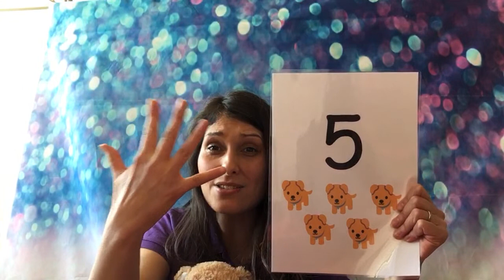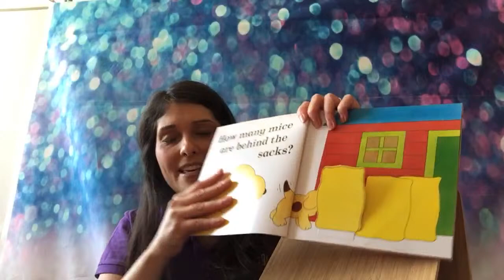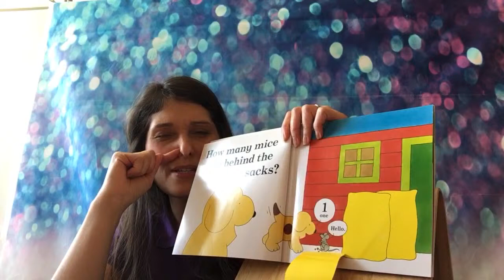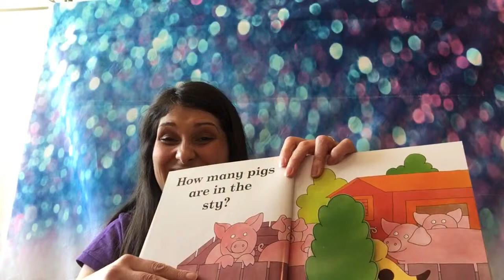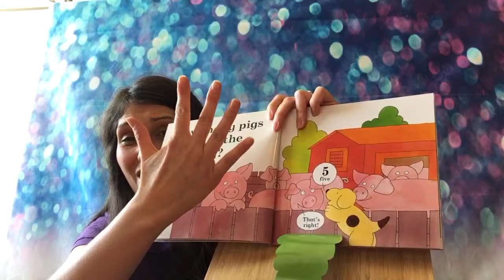TinyTalk Together Toddler Talking #7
If you’re new to TinyTalk, want to learn more about baby signing and find your nearest teacher, (Switzerland).

We have over 100 teachers delivering TinyTalk Baby Signing Classes, Toddler Talking Classes, Newborns Communication Classes and Training Programmes for nurseries and childminders. Always lots of fun, supportive and interactive, they can be in-person (Covid-permitting), blended or online.

We hope you have lots of fun learning to communicate with your little one and really getting to know each other.

Happy TinyTalking!

Enjoy the exciting adventures ahead.